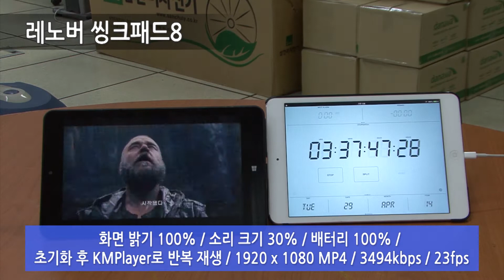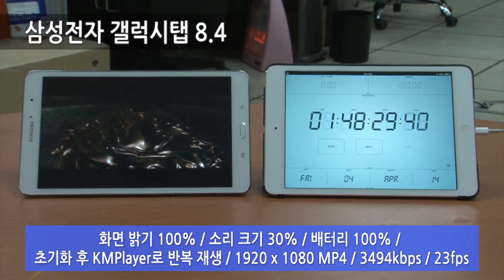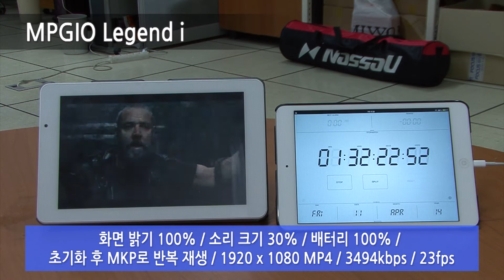태블릿 12종 배터리 테스트 영상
iOS, 안드로이드에 이어 Windows까지 태블릿 시장에 뛰어들면서 그야말로 춘추전국시대다. 전통의 강호 삼성은 물론 ASUS, 레노버 등 노트북에서 이름 좀 날린 제조사들이 줄지어 신제품을 출시한 덕에 제품간 경쟁은 더욱 치열해진 상태다. 이에 다나와는 테블릿을 구매하려는 소비자들의 선택에 조금이나마 도움이 되고자 잘나가는 태블릿 12종류를 선정. 배터리 테스트를 실시했다.